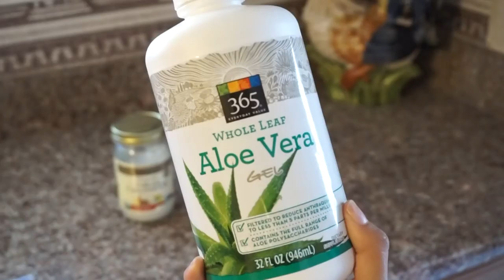ACONDICIONADOR SIN ENJUAGUE CASERO (DIY Leave-In) | RisasRizos En Español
Si quieres saber como hacer tu propio acondicionador sin enjuague casero, aqui tengo los pasos! Si quieres cabello rizado hidratado y con brillo, pruebe este acondicionador sin enjuague!

Encontre esta receta en KinkyCurlyYaki.com

Ingredientes: -Coconut Oil
-Avocado Oil
-Water: En serio... esto lo puedes encontrar en tu casa!
-Aloe Vera Gel
-(optional) Jasmine Essential Oil

*MI TIENDA!*
- Mi Tienda De Amazon

(Tambien puedes comprar en mi tienda de Amazon por categorias)

Vlogs!